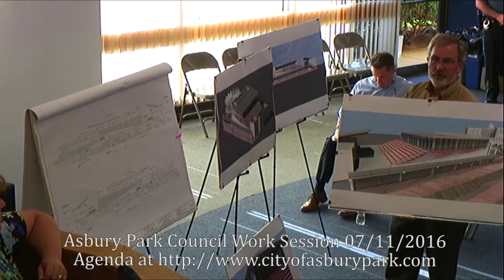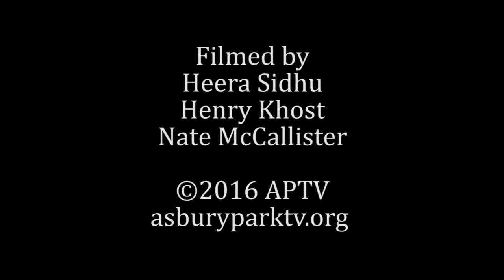7-11-16 Work Session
Asbury Park Council Meeting Monday, July 11, 2016